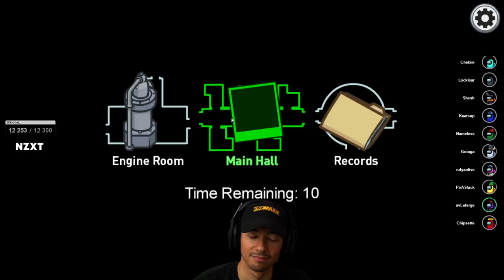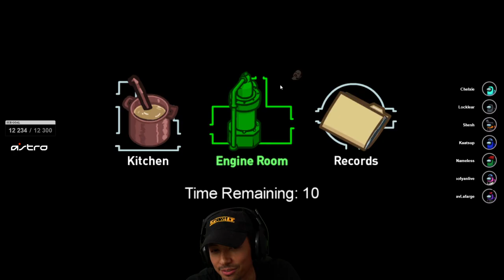JE LES BRAIN COMME JAMAIS ► REDIFF AMONG US #7